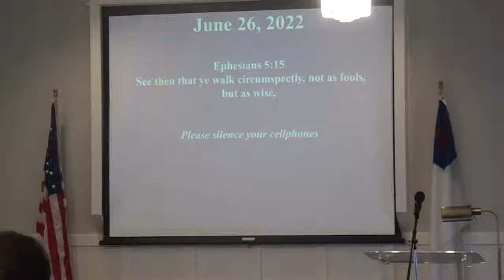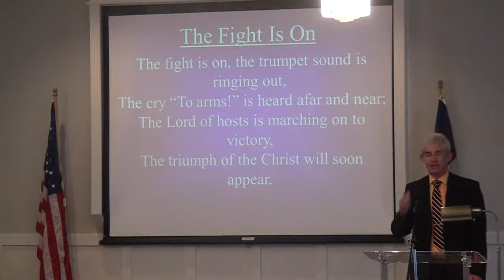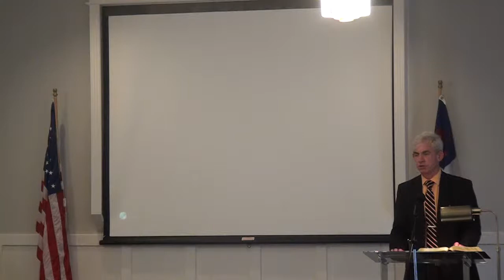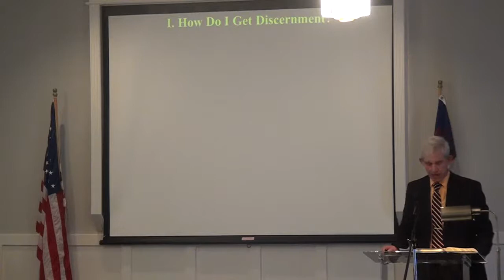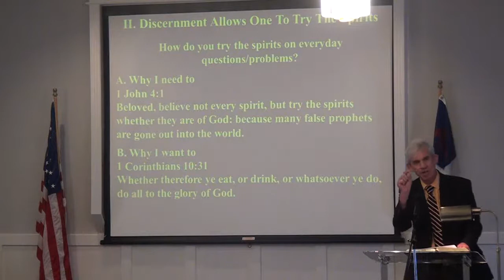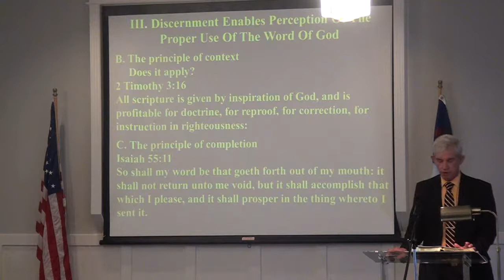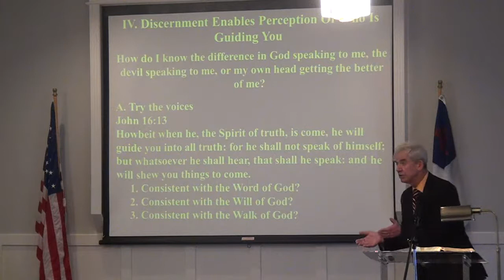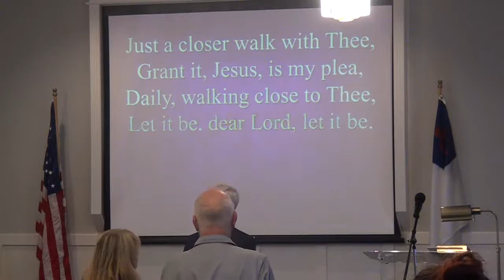Discernmnent - 6-26-22 PM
Sunday 6 PM Service
Text: Various